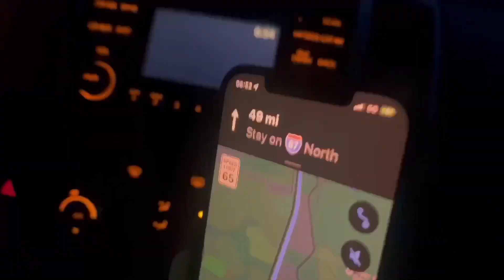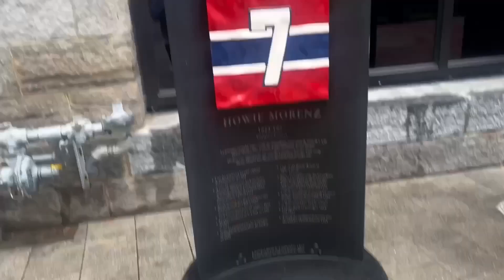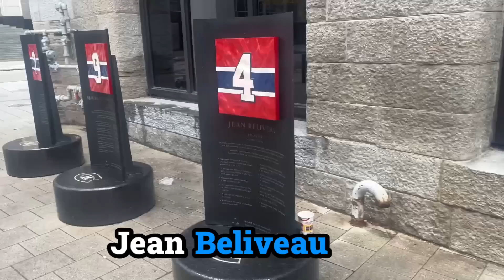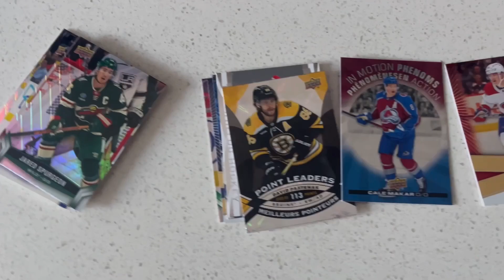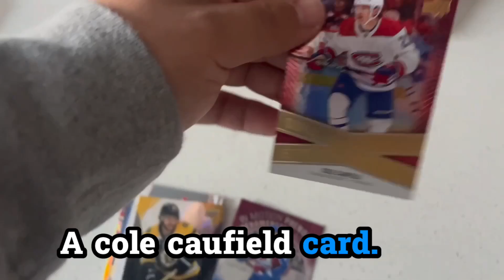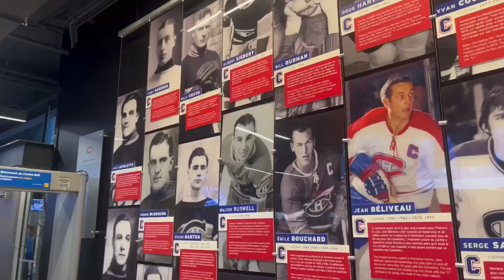DART DECIDES WHAT NHL TEAM I HAVE TO WATCH LIVE?!?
Hope you guys enjoyed this long awaited video!